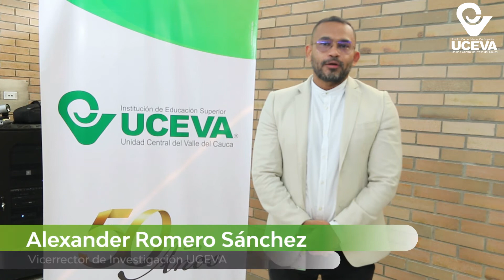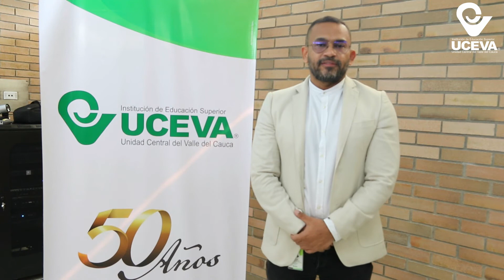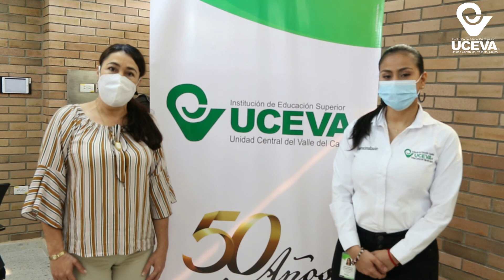La Uceva firma convenio con Indervalle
Esto permitirá potenciar tanto el deporte en la región centro del valle del cauca, como también a nuestros estudiantes que podrán tener un intercambio de saberes con profesionales del deporte de Indervalle y conocer otros escenarios de práctica,  además de fortalecer los procesos de investigación en el ámbito deportivo.